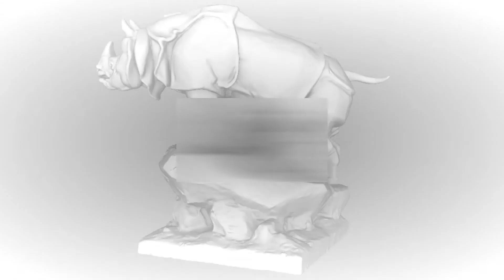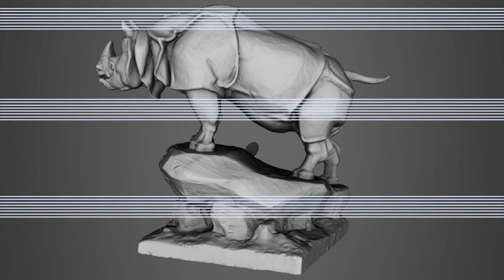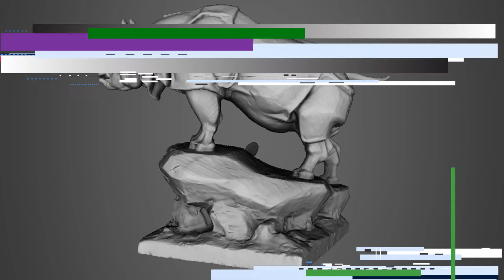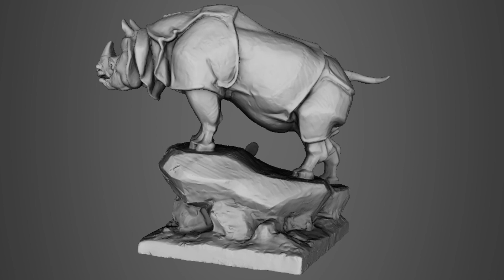Maks - 3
Breaker : Pas encore dispo